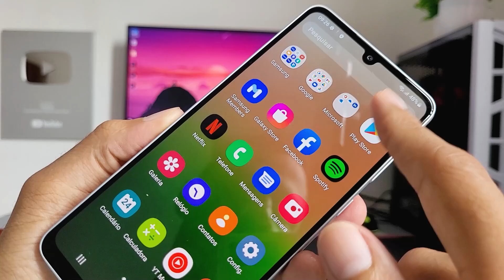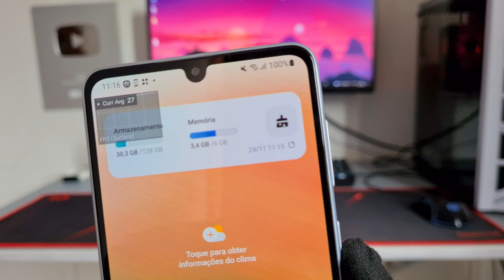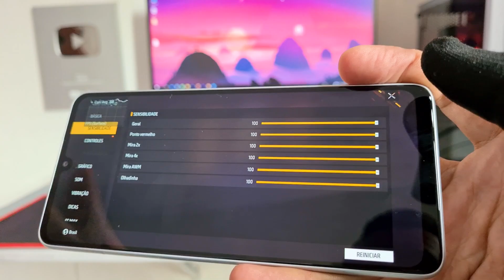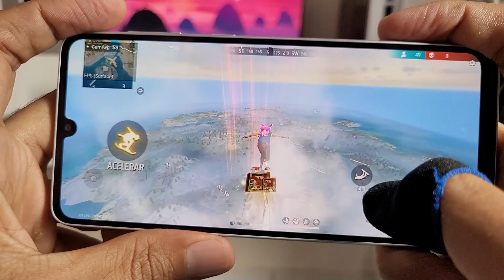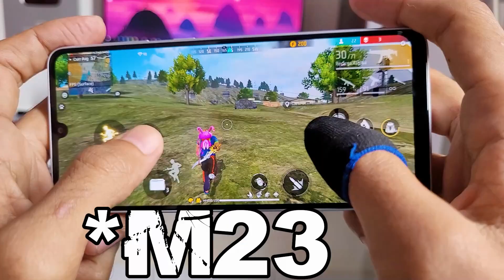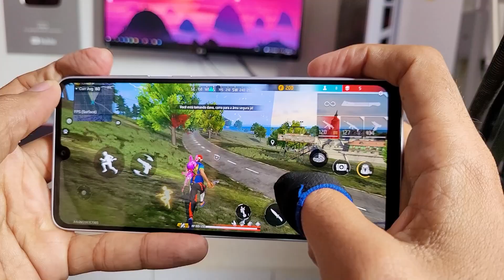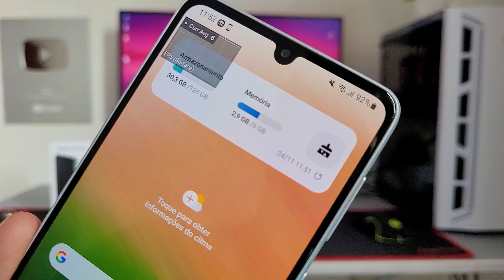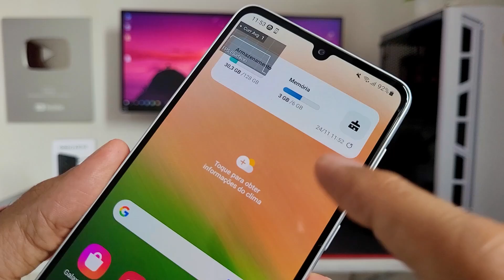Galaxy A33 5G lindo e potente 🤩 [Free Fire ULTRA]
[0:00] UNBOXING

[1:36] FREE FIRE

[7:42] BATERIA